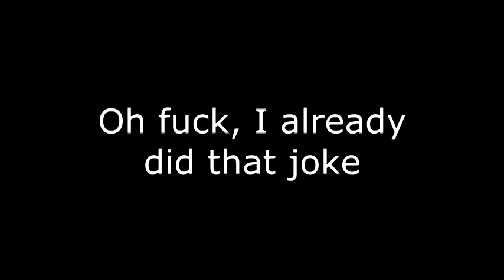YouTube Poop Wayulkum Bayuk Tuh Beyun Rayuntz (Reuploaded)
I bet none of you knew that Cartoonlover98 made this YouTube Poop. I sure didn't. I always thought he made two Benthelooney YTPs.

But here I am reuploading this never before seen Poop!

Welcome back to Ben Rants/Salutes!

What? Were you expecting some witty message here?